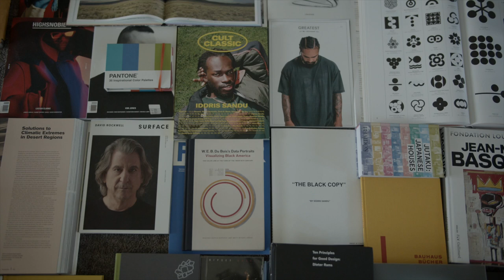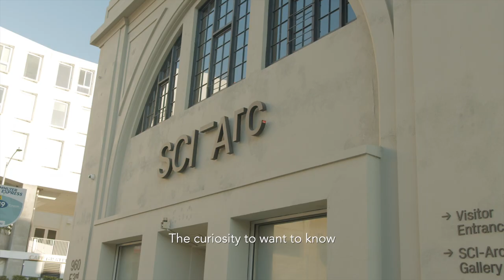Iddris Sandu Spotlight